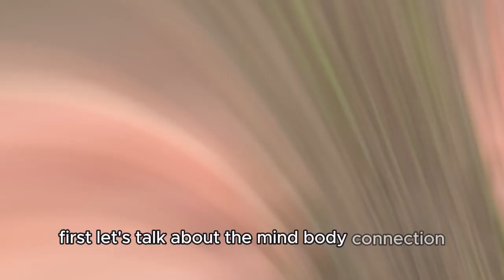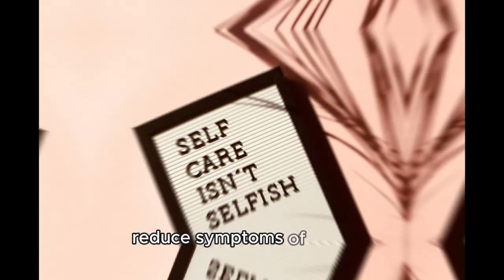The 5 Superpowers of Positive Thinking (For Better Health)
Positive Thinking for a healthy lifestyle can be a great change for your mental and physical health kitaweestraw .health .